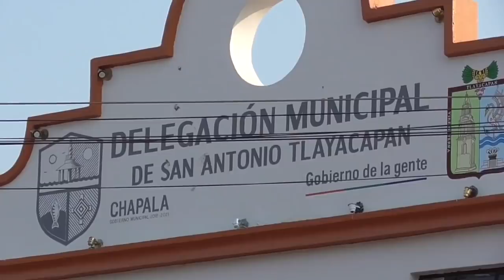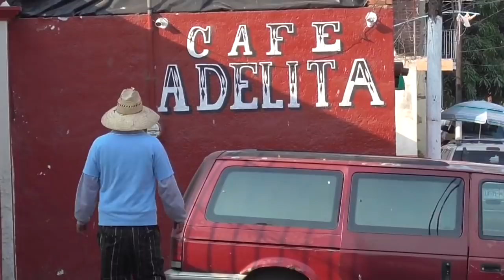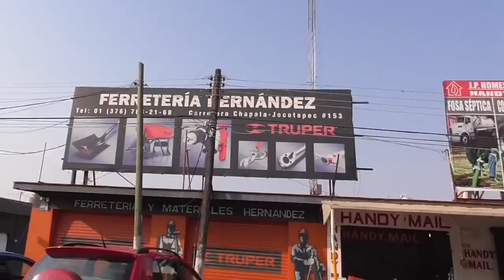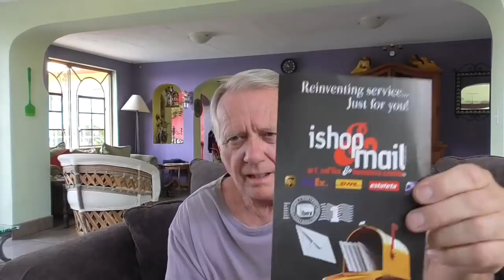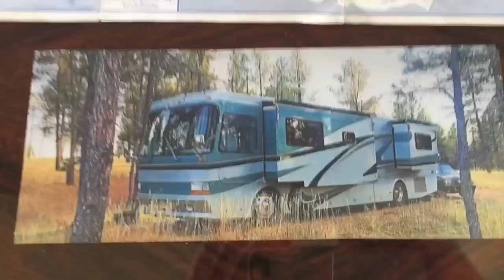Lake Chapala Tour. San Antonio Tlayacapan Mexico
Retired life in Ajijic, Mexico on Lake Chapala. RV Life.  Projects at home in the mountains of central Mexico, our USA travels in a 40' Monaco motor home, or whatever else is on my mind today.  :)

These are Amazon Links to things you may have seen in my videos.  I don't turn down the money, but the list is to answer those, "WHAT WAS THAT ??", questions.  :)

150 Watt Mono Solar Panels